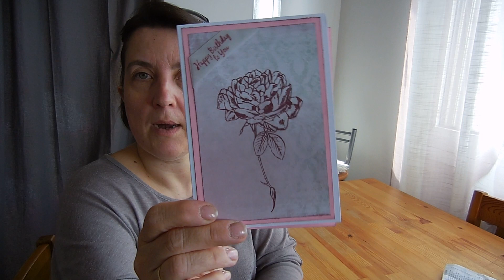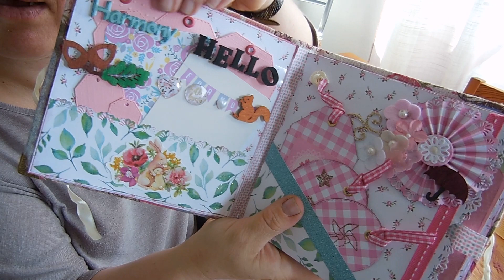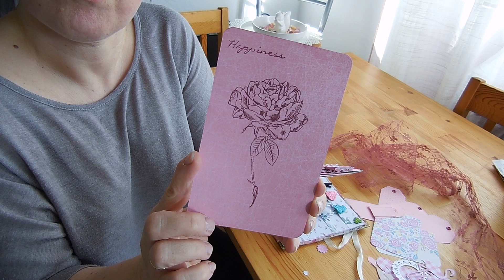j ai reçu une surprise de Valérie (mivacrea)